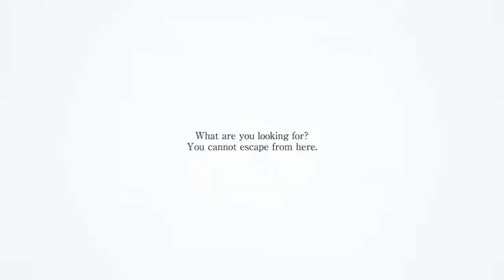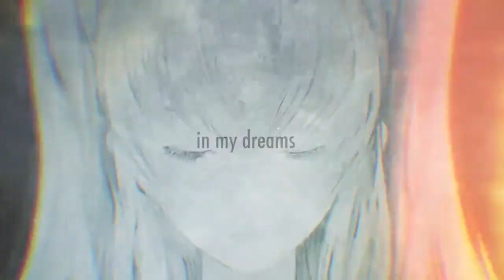Re:CREATORS - World Étude